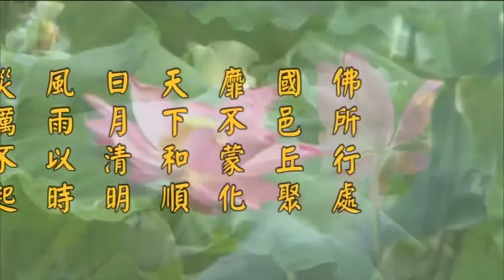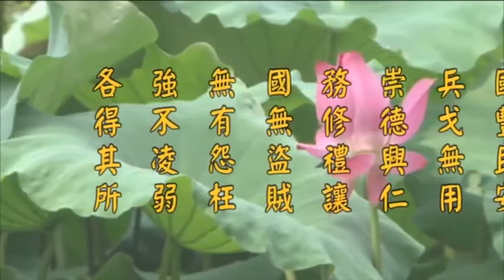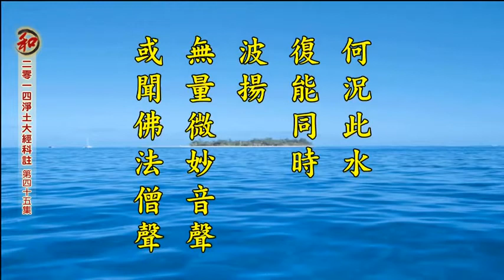淨空老法師:二零一四淨土大經科註【第四回】（第四十五集） {講稿下載*鏈接文稿覩版}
"二零一四淨土大經科註【第四回】（第四十五集）"